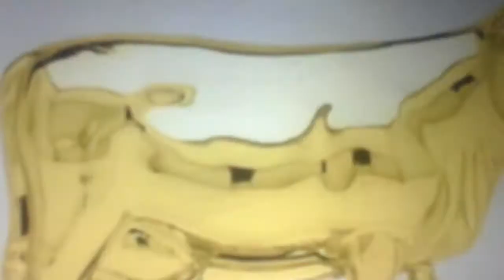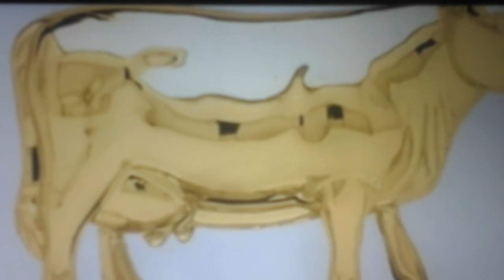BOYT AWARDS ARE YOU READY?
Goodluck to all the winners..you can text in your votes live at 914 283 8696 catfish Jones will he standing by to replay some texts during the show...or maybe it's blackbigmac🍔